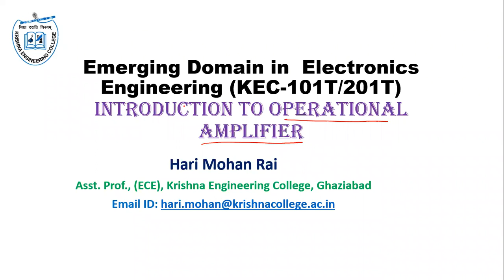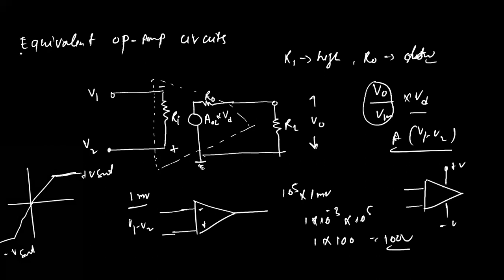3.1 Introduction to operational Amplifier or Op-Amp |Definition,symbol, pin-diagram of Op-Amp |Hindi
Introduction to operational Amplifier or Op-Amp | Basics of Op-Amp | symbol, pin-diagram of Op-Amp